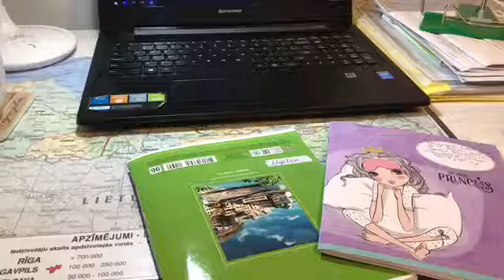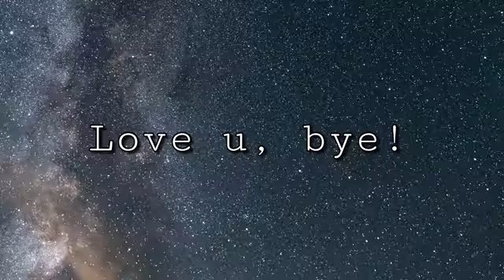Quarantine VLOG: my podcasts, daily habits and meals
The days during the quarantine are all pretty the same, but I LOVE routines and staying at home allows me to focus on some things I've previously neglected. And one of these things is listening to podcasts 😍 I can't stress enough how they boost my mood, so guys take your pens and notebooks and write down some of the podcasts I've recommended. You surely won't regret it, I promise! ;)